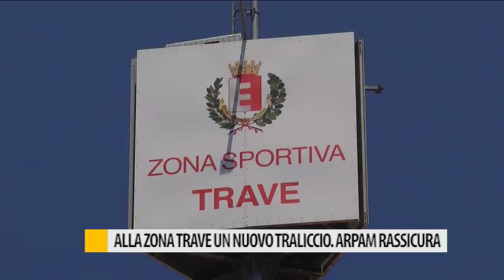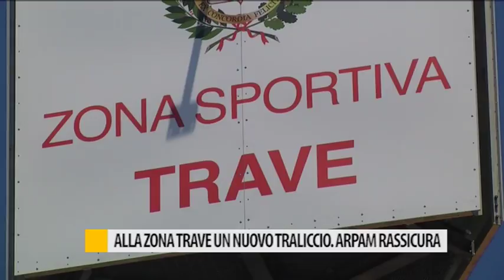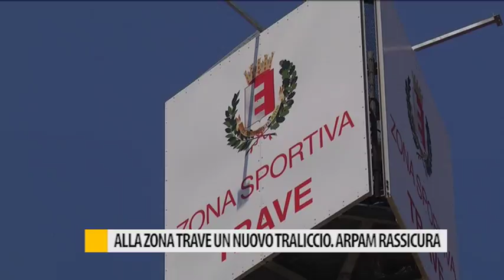Alla zona trave un nuovo traliccio, Arpam rassicura